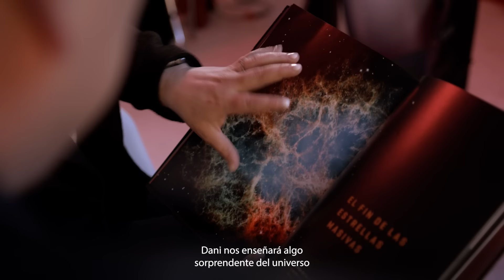LG OLEDevo: Píxeles Autoiluminados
Descubre cada detalle del universo gracias a los PíxelesAutoiluminados de nuestro LGOLEDevo 🌌
Junto a la astrónoma Daniela Fernández seguiremos explorando las maravillas del universo a través de las pantallas de nuestro LGOLEDevo ✨